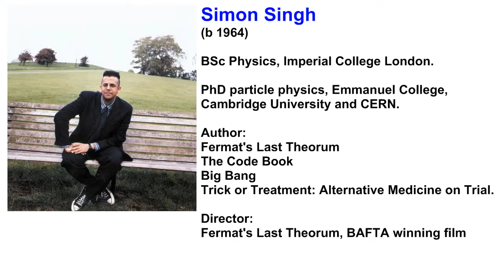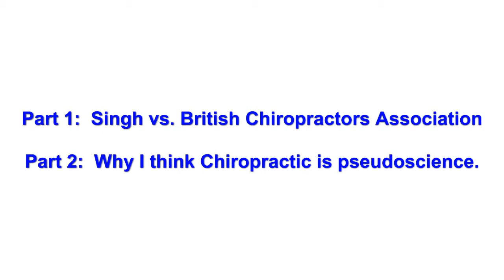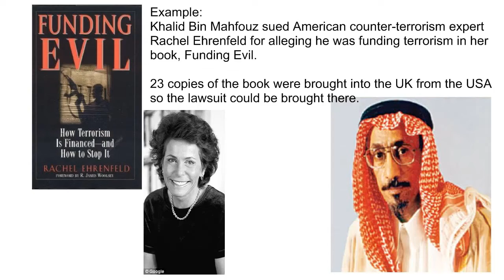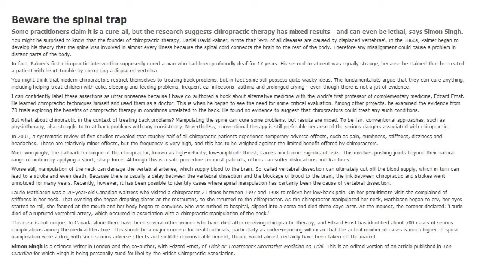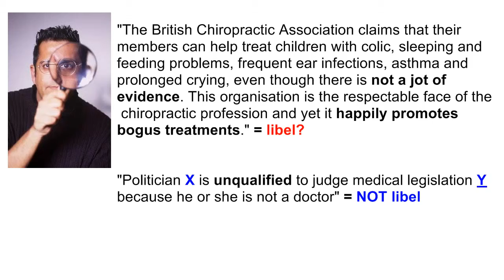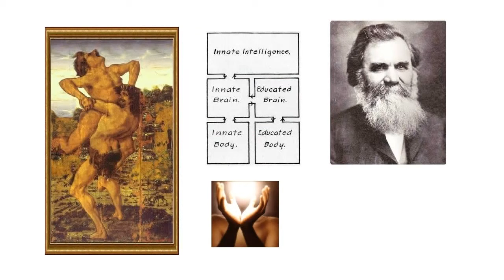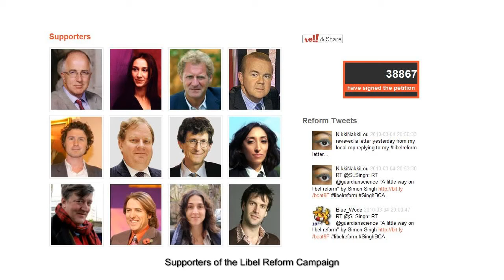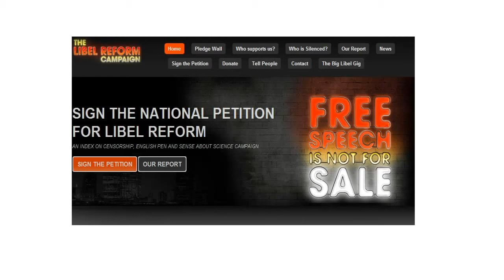Chiropractic vs. Science Based Medicine (1/2)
Help support Simon Singh and UK Libel Reform.  The British Chiropractors Association have brought a libel suit against a science journalist critical of their views.  Sign a petition to reform the laws that allow this to happen.  In Part 2, I will cover why chiropractic is not science based medicine.

h